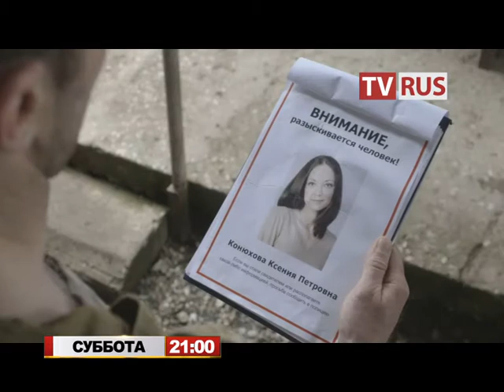Анонс Х/ф "Другой берег" Телеканал TVRus